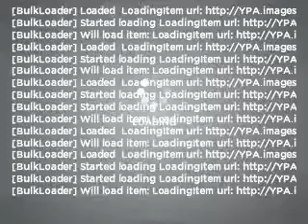2009 Toyota Camry - Manassas VA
Year: 2009
Make: Toyota
Model: Camry
Trim: LE
Engine: 2.4 liter inline 4 cylinder 16 valve
Transmission: 5-Speed Automatic
Color: Super White
Mileage: 41257
Address:
8710 Kinchloe Dr.